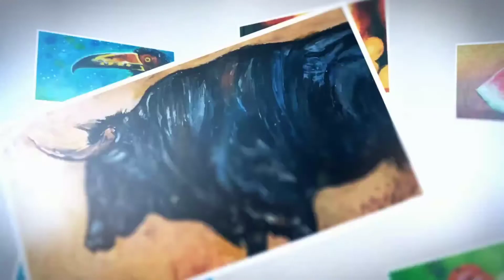Oil lamp drawing | Oil lamp sunset scenery drawing | Lantern drawing oil pastel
Hi, it's an oil lamp sunset oil pastel drawing, lantern sunset drawing step by step, and Sunset Scenery Oil Pastel demos for beginners learning.
About Video:
It's a Step-by-step Sunset study timelapse video, a glimpse of the ocean with an oil lamp in the evening sky. Evening sky, a small island with a lantern. DOMS Oil Pastel colors and 230 gsm Buff paper used. Please watch till the end.
Video Highlights:
00:00 - Introduction
00:11 - Start Oil Lamp Sunset Drawing
05:26 - Please Like and Subscribe
05:56 - END
Materials:
Sketchbook
Curtis Paper
Faber Castell oil pastel
DOMS Oil Pastels
Polo Oil Pastels
Apsara Glass Marking Pencils - Black, White, Blue
Staedtler Lumograph Black Artist 8B Pencil
Prismacolor Premier White Pencil
Prismacolor Premier Black Pencil
Cotton buds
To get an updated video please select the bell icon.

1) Drawing easy ocean sunset scenery with oil pastels
2) How to draw Evening Ocean with oil pastels
3) Sunset at Ocean drawing with oil pastels
4) How to draw Sunset scenery step by step
5) Step-by-step oil pastel drawing
6) Sunset painting tutorials
7) Painting Evening Sky
8) Ocean Evening Painting Easy